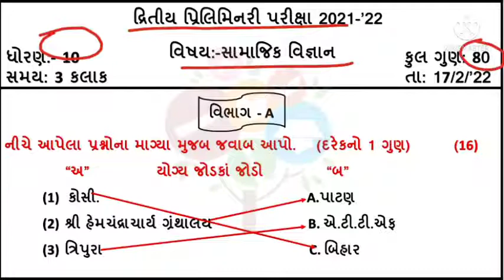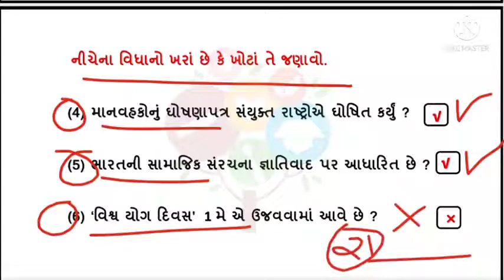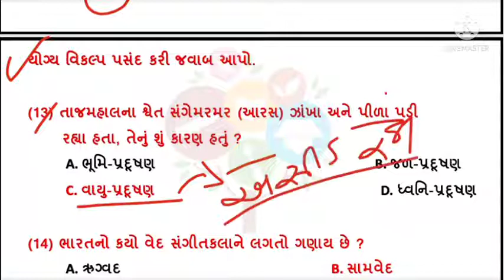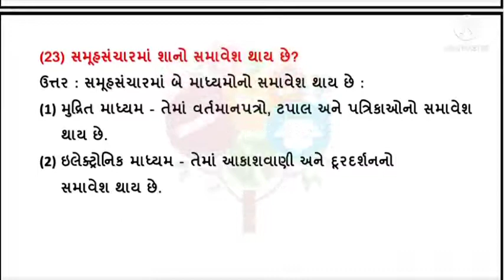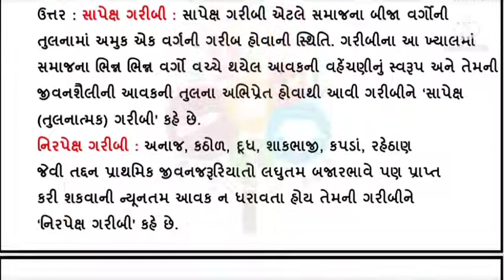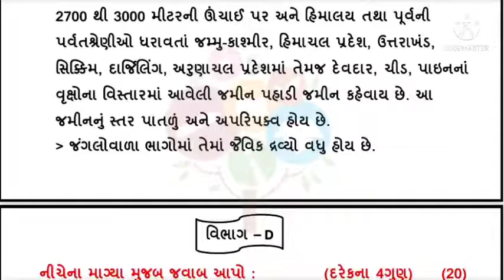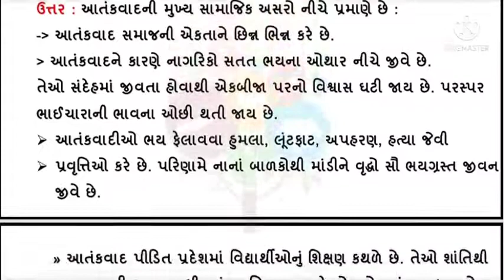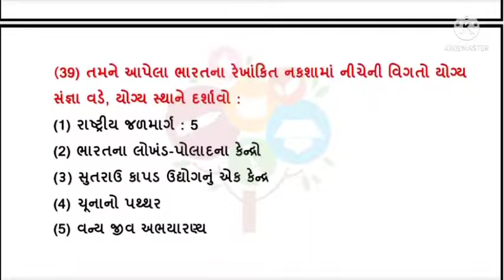STD10 SS SECOND EXAM FULL PAPER SOLUTION FEBRUARY 2022|| PRILIMNARY EXAM PAPER SOLUTION FEBRUARY2022